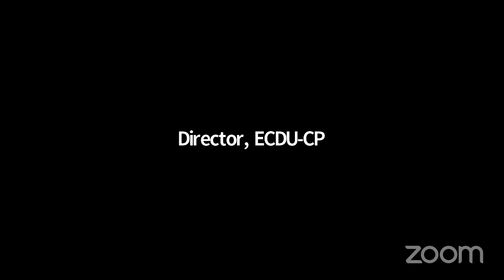Introduction to Bangalore conference and Job Vacancies in India